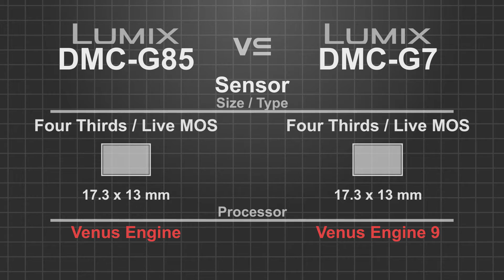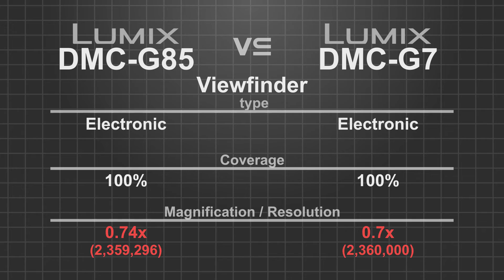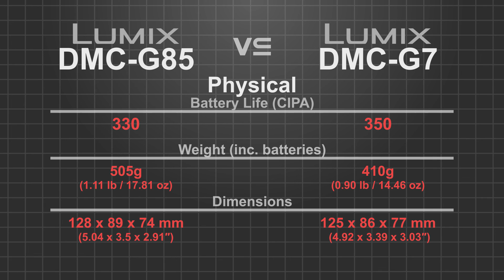Panasonic Lumix G85 (G80) vs Panasonic Lumix G7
Panasonic Lumix DMC-G85 (G80) vs Panasonic Lumix DMC-G7
"Speed is better for watching"